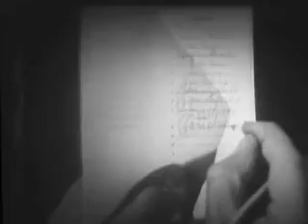Balloons in The Triumph of The Rat (1926)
A ballroom scene from the film. Note: what the hand is writing repeatedly on the dance card is "Boucheron". Starring Ivor Novello as 'The Rat', Nina Vanner as 'Madeleine' & Charles Dormer as 'Rene Duval' Pierre's silly ass aquaintance.